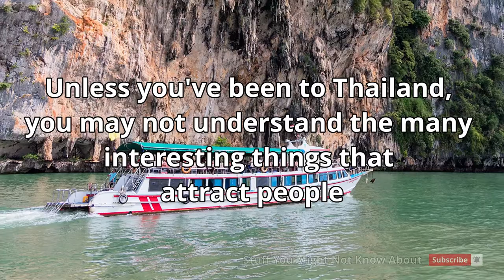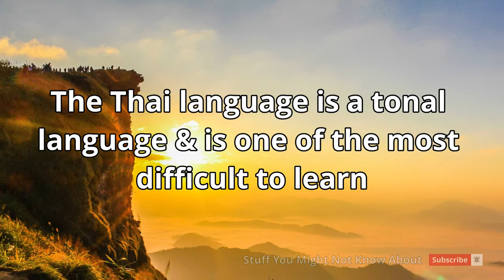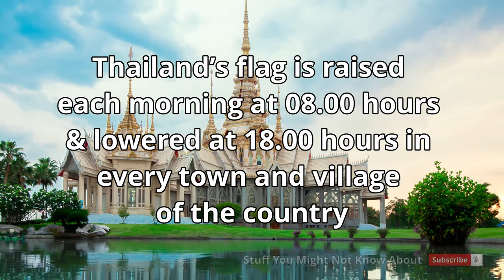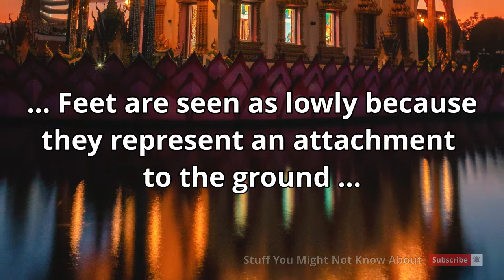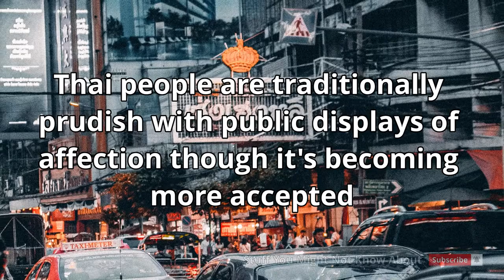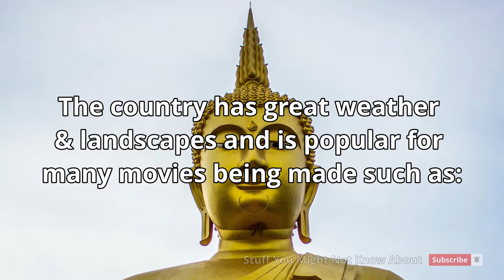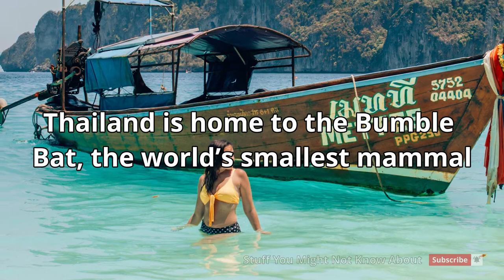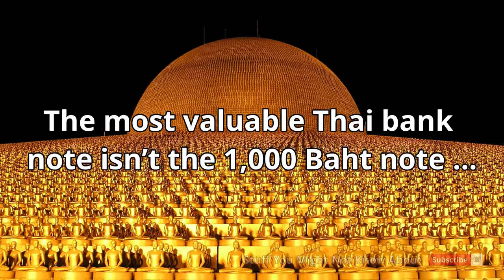69 Relaxing Facts You Didn't Know About Thailand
Thailand has long been a favourite tourist destination in South East Asia. Whether it's the famous Thai massage sessions, the fabulous prawn and seafood that's found all across Thailand or simply the many relaxing holiday destinations and beaches, there's something for any and every one.

Enjoy the video and discover some fun facts you might not have ever known before.

Thailand has over a thousand islands - approximately 1,430 islands. Many of the islands have become famous for being featured in Hollywood films. A popular habit of return visitors is to “try out” new islands to find their favorite.

Did you also know:-

Have you ever been to a festival for monkeys? The annual Monkey Buffet is held in front of the Pra Prang Sam Yot temple Lopburi province. The local residents see it as a way of thanking the monkeys for bringing thousands of tourists to the village to see these monkeys that live there. It’s no small buffet: two tons of meat, fruit, ice cream, and other treats make up this feast.

What about this:-

Showing respect for another person’s head is imperative in Thailand. The head is considered to be the most important part of the body, and so Thai culture forbids touching anyone on the head (even a child). Should you meet someone who is older or more important than you, it is best to lower your head in deference to show proper respect.

There are so many interesting facts and trivia about Thailand.